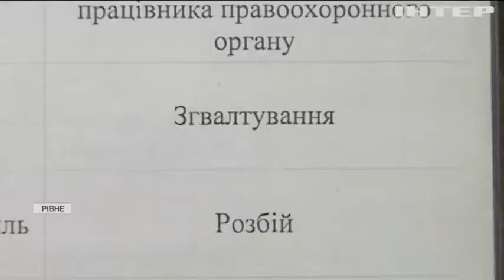У Рівному мало не влаштували самосуд над серійним ґвалтівником